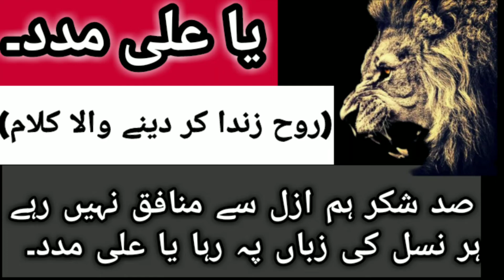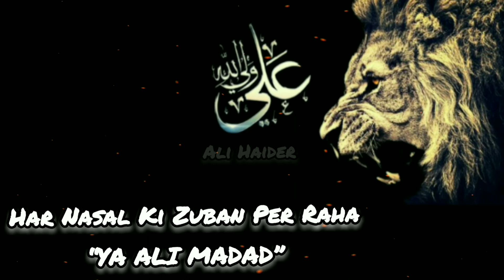Ya Ali Madad | Kab Hai Ye Naya Wird Mera Ya Ali Madad | Hazrat Ali Poetry | Ali Haider